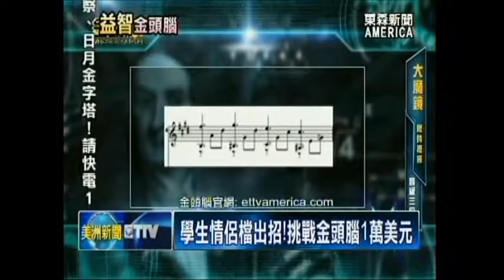學生情侶檔出招!挑戰金頭腦1萬美元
強調學生迎暑假，歡樂更多! 全美大型益智節目，金頭腦，本週特別邀請到，來自「加大河濱分校」的華人學生，組隊來挑戰! 誰拿走一萬美元獎金? 歡迎觀衆 持續鎖定。